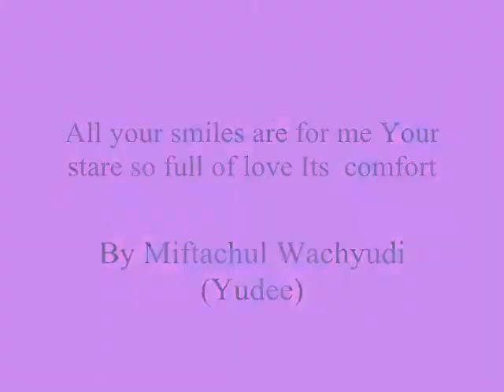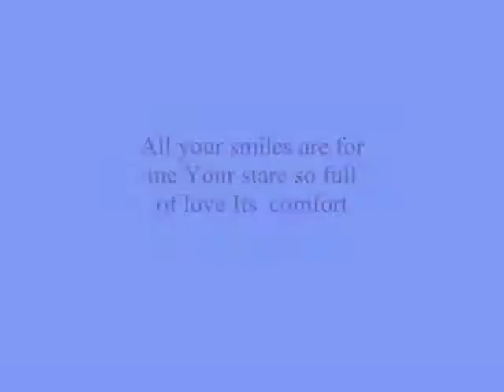All your smiles are for me Your stare so full of love It comfort